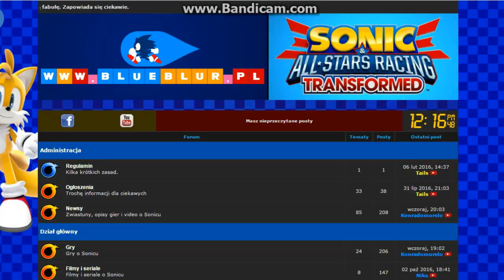Reklama BlueBlur.pl, polskie forum o Sonicu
Od 22 lutego 2016 jestem na polskim forum BlueBlur.pl, ale od 1 listopad uaktywniłem się na stałe.

To najciekawsze i zarazem najfajniejsze istniejące forum traktujące o Sonicu :)